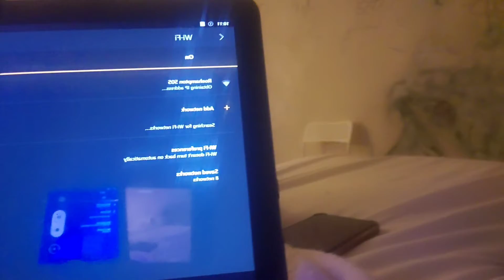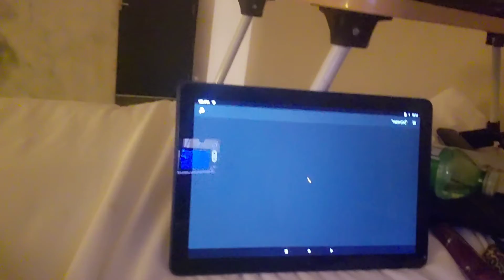blablabla u is a bitch